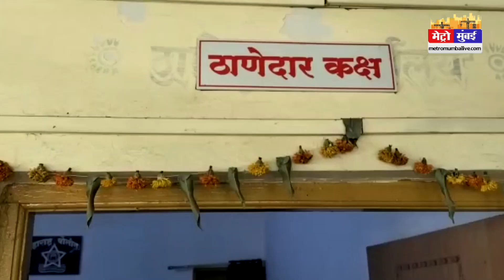13 साल की बच्ची गर्भवती, आरोपी गिरफ्तार | Metro Mumbai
13 साल की बच्ची गर्भवती, आरोपी गिरफ्तार | Metro Mumbai